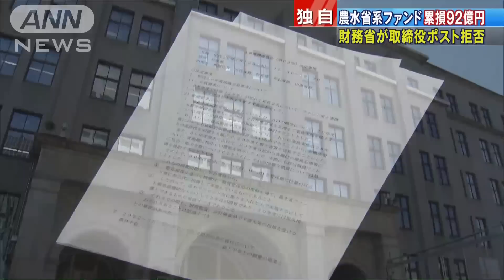財務省が取締役を拒否 農水省系ファンド92億円赤字(19/06/17)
累積損失92億円を抱える農林水産省所管の政府系ファンドから取締役のポストを提示された財務省が、経営責任を負わされることを懸念して拒否していたことが分かりました。　「農林漁業成長産業化支援機構」は、政府が成長戦略として300億円を出資しましたが、累積損失は92億円に膨れ上がっています。こうしたなか、機構から先月までに取締役としての出向を求められた財務省が損失額や経営計画について責任を取らされることを懸念し、要請を断わったことが関係者への取材で分かりました。ANNの入手した内部資料では政府系金融の商工中金などもすでに出向をやめています。損失の拡大に具体策が打ち出せない状況が続いています。